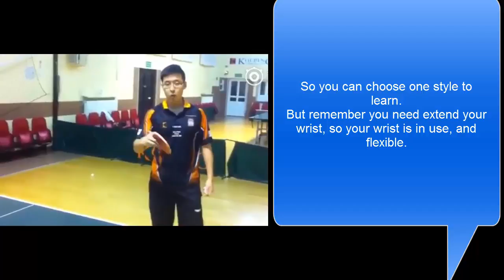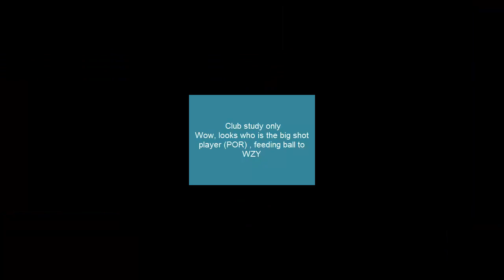[TT lesson]Wang Zengyi RPB (Compare Wang hao 王皓& Wong CT Penhold)